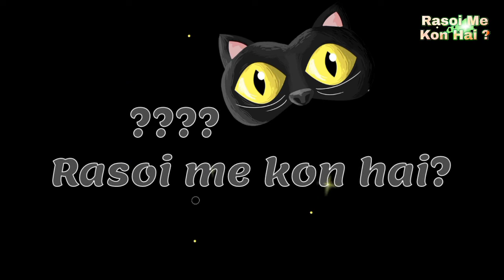After you watch this video, you will forget to buy gizzards from outside !!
chicken gizzard recipe
chicken pitta recipe

Chicken tandoori
Mutton korma
Shahi paneer
Street food
food short india
YouTube shorts
cheese burst pizza
burger
street style food
trending videos
viral video
new recipe
veg pulao
veg biryani
chicken curry
viral recipe
daal fry
swadisht sabji
super testy food

Butter chicken
Chicken biryani

Masala dosa
Masala mirchi recipe
Mutton Korma
New recipe
Tandoori chicken
Trending video
Veg biryani
Veg pulao
Viral Instagram reels
Viral recipe
Viral video
green chilli fry recipe
indian street food
mirchi ka salan
veg biryani recipe
recipes
easy recipes
tasty recipes